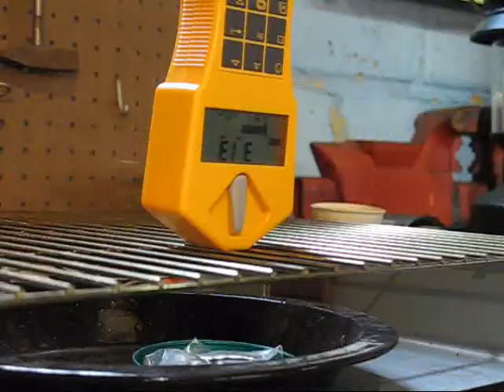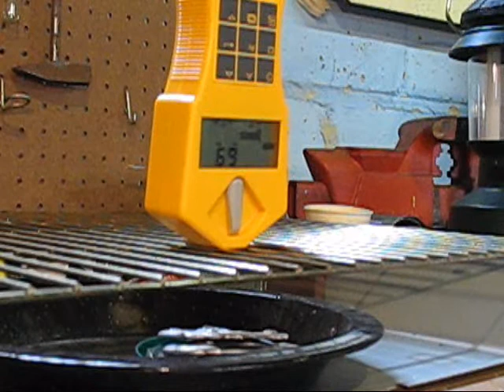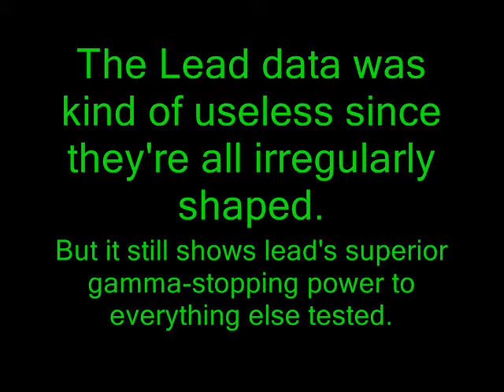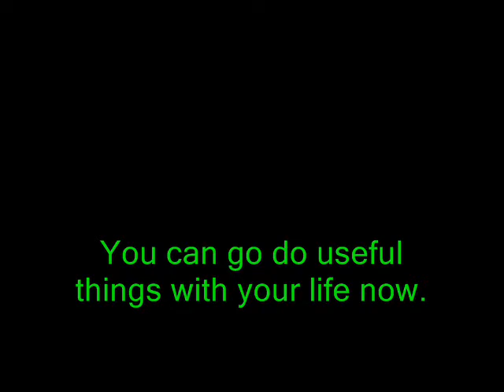Gamma Ray Shielding II: Water & Lead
Experimenting with the gamma rays from some pieces of pitchblende Uranium ore to see the effects of different thicknesses of water and lead.

The lead is in the form of irregular chunks, since I don't presently have the resources to cast it into more uniform plates here at Under Budget Laboratories (lol it's sad). The lead was obtained from vehicle tire weights, found rather commonly in the gutters of the highway.

Sorry if some of the text is hard to read; the background contrast makes it difficult in any color.

If you don't like it, turn the volume down.